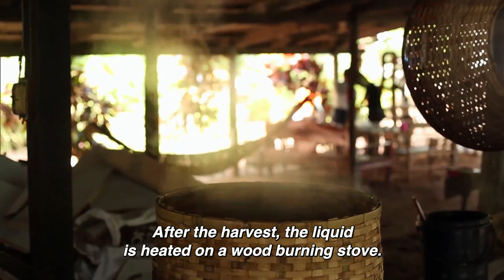The huskies cafe - Thailand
Alvaro Garnero goes to the famous floating Market of Damnean Saduk and visits True Love Cafe, where the clients can pet huskies.